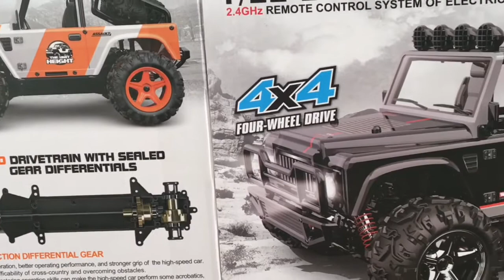Subotech BG1511 RC Car